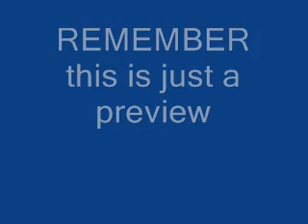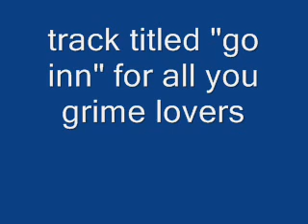go inn preview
go inn preview @deecomusic productions